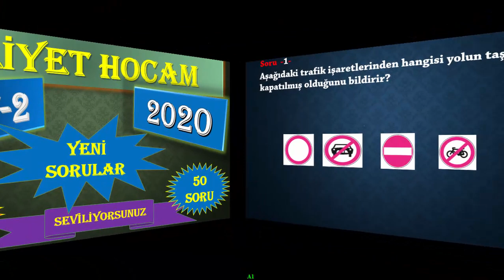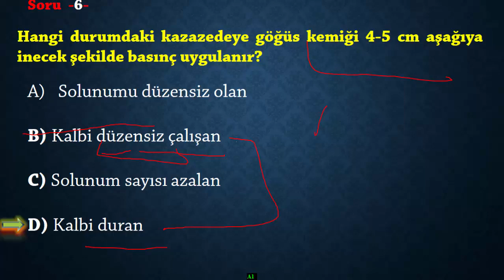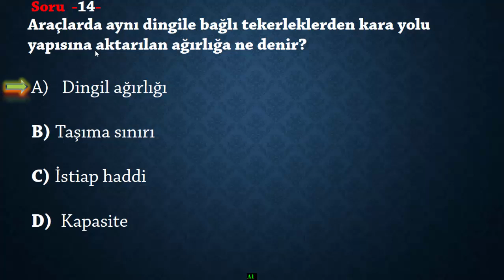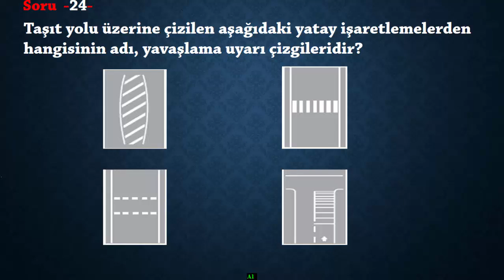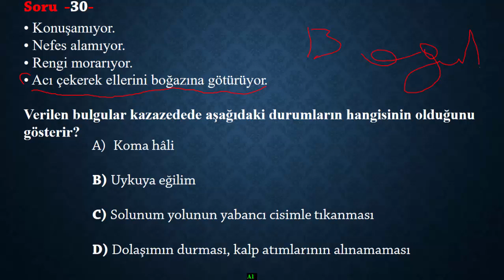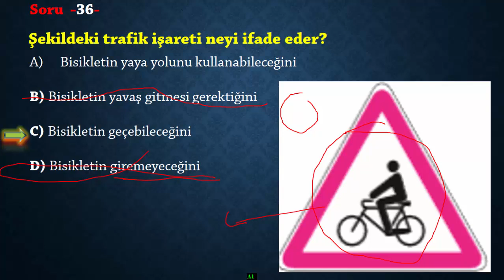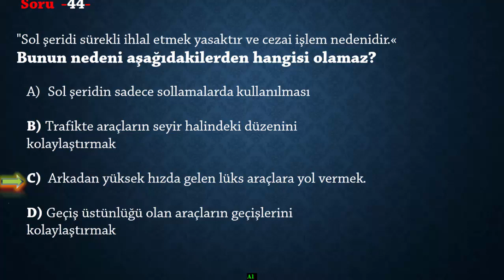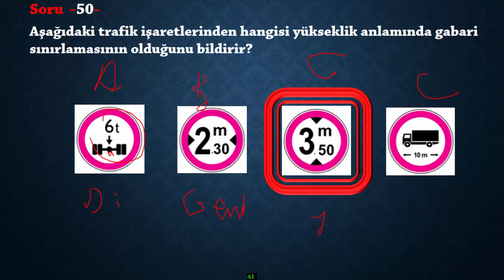2020 MART EHLİYET SINAV SORULARI / ÇIKMIŞ ELEKTRONİK EHLİYET SINAV SORULARI ÇÖZ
Merhaba Ehliyet Hocam kanalı olarak ehliyet sınavına hazırlanan arkadaşlarımıza destek olmak amacıyla kanalımızı kurduk.ehliyet sınav soruları 2020 ,elektronik ehliyet sınav soruları, ehliyet motor soruları ve ehliyet ilk yardım bilgisi konularında detaylı soru çözümleri yaptığımız eğitim kanalı.Kanalımıza abone olarak videolarımız dan anında haberdar olabilirsiniz. Ehliyet Hocam.